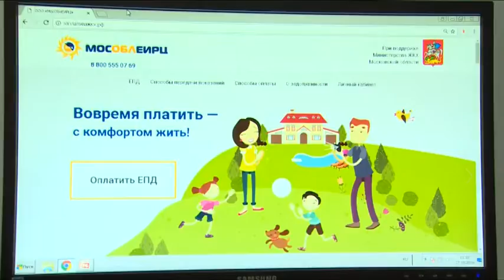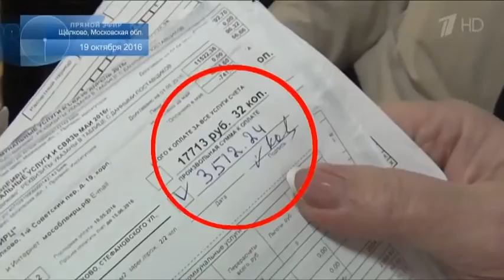В Мособлеирц прошёл день открытых дверей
Открыты для всех. Мособлеирц провел день открытых дверей для жителей Щелковского района. С 9 утра в этот четверг все желающие могли получить консультацию, узнать больше о работе расчетного центра прийти в офис и пообщаться с персоналом задав интересующие вопросы